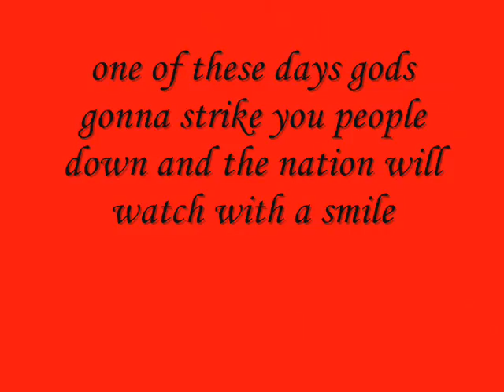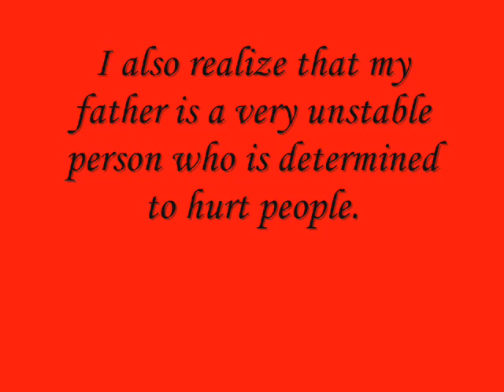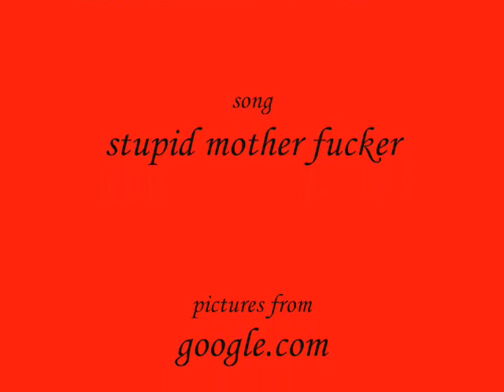For Fred Phelps and All His Supporters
you are a stupid mother fucker and an asshole